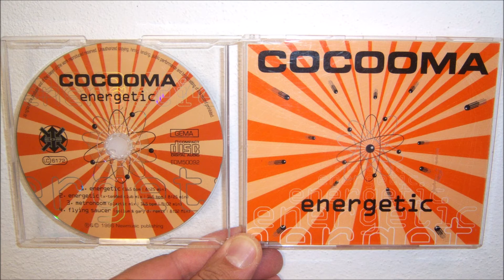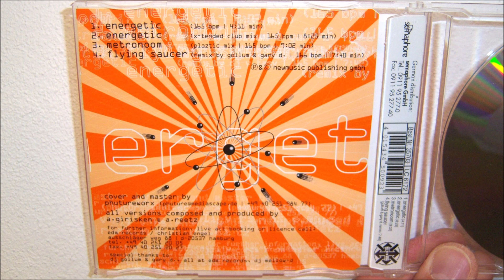Cocooma - Energetic (1996 X-tended club mix)